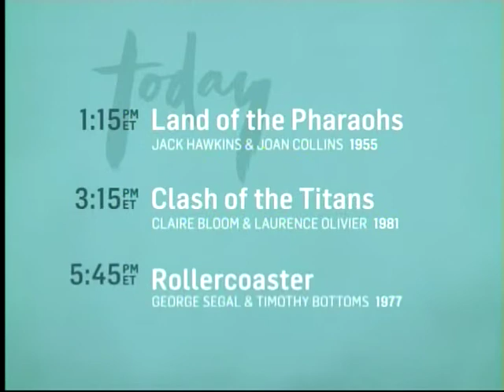TCM Saturday Matinee - Wild Horse Stampede (Outro)